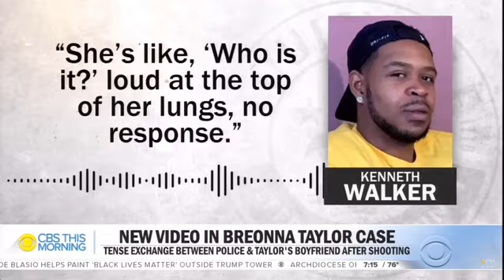New video in the Breonna Taylor investigation shows the moments after deadly police raid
Breonna Taylor's sister posted a video on social media Wednesday night, showing Taylor's boyfriend, Kenneth Walker, being arrested by plainclothes Louisville police officers. Jericka Duncan reports.